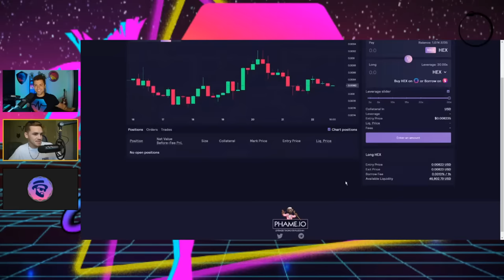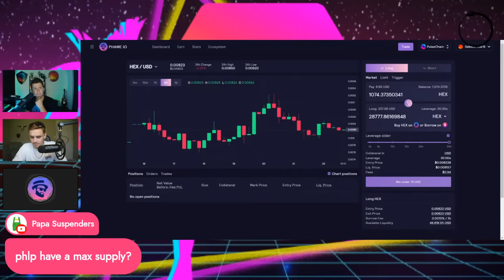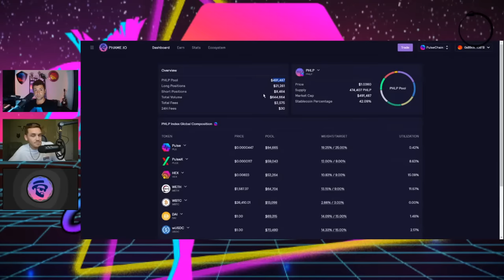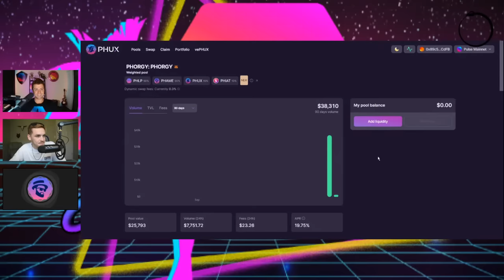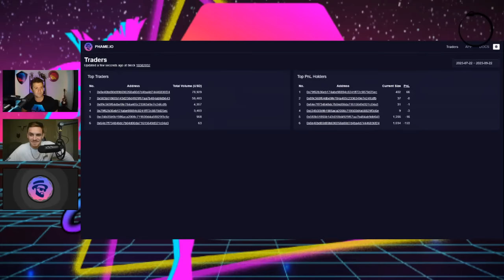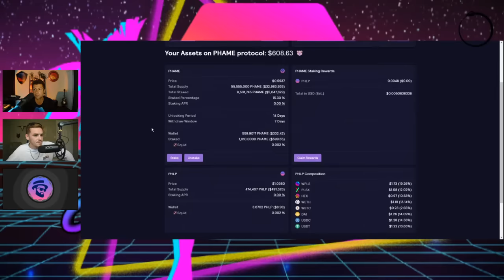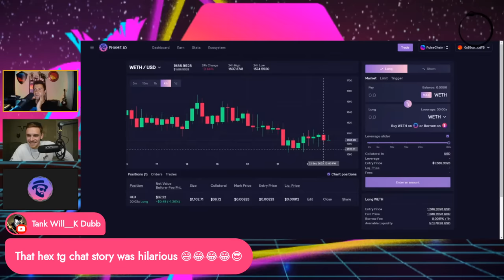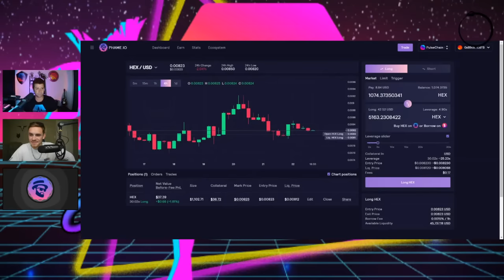Haters Can Use This To SHORT HEX Or PulseChain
👉 Get exclusive benefits, questions answered, support the future of HEX & PulseChain